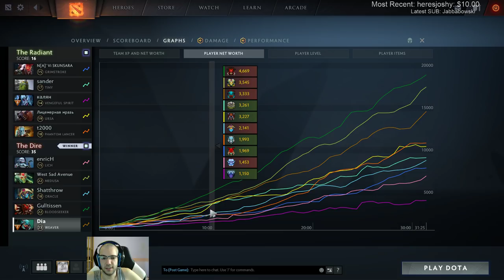Dota 2 IS THE AUDIO BETTER? Weaver Ranked Gameplay Commentary [DIVINE]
Dota 2 7.19c Weaver Carry Gameplay Commentary Divine